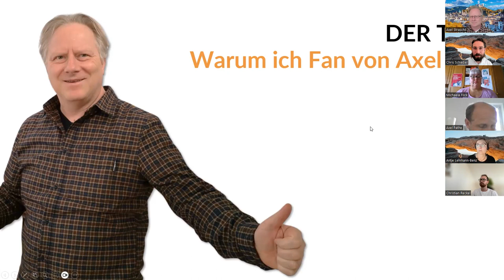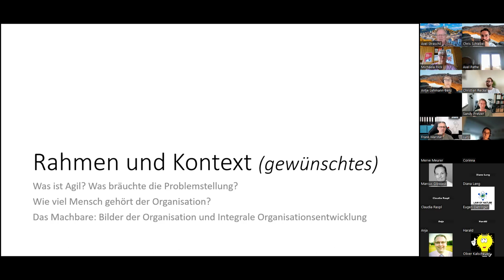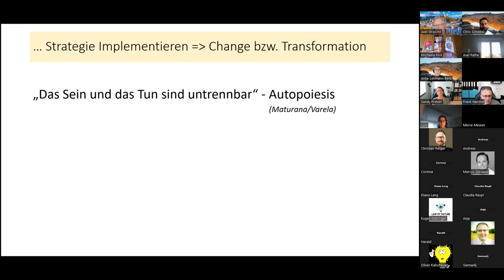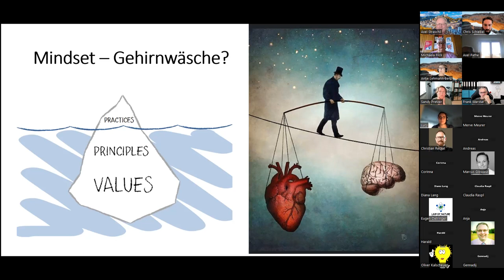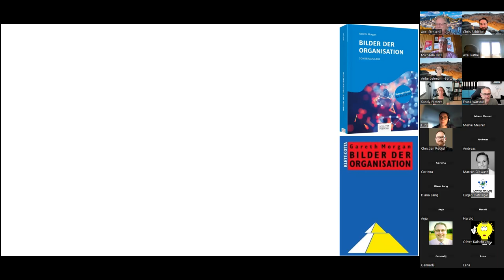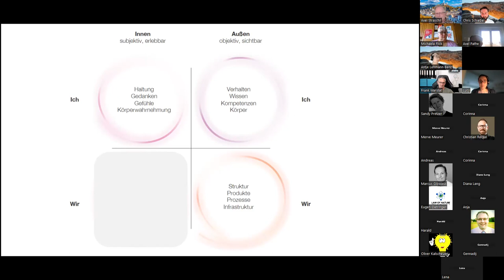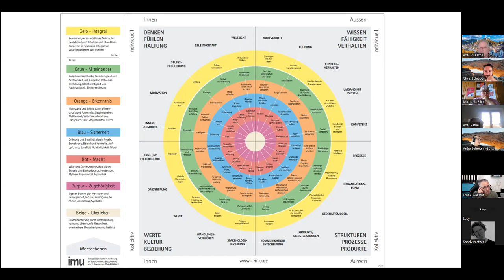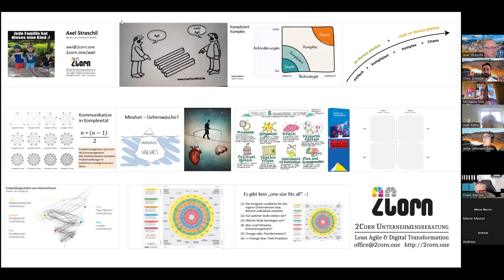Integrale Organisationsentwicklung (Aufzeichnung Brückentag 17.08.2023 mit Axel Straschil)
Der Brückenbauer Community auf LinkedIn beitreten und Projektmanagement mit Agilität verbinden

Zum Inhalt und der zentralen Fragestellung des Events/Videos:

Ist eure Organisation eigentlich reif für das Framework eurer Wahl?

Da steht ja einiges zur Auswahl: PMI, Prince2, IMPA, Lean, OKR, Scrum, KANBAN, SAFe, LeSS (Huge), Nexus, DevOps, SoS, ...

Wir haben Axel Straschil für unser Brückenbauer-Event als Guest Speaker gewinnen können. Im Gepäck hat er eine Landkarte zum Thema Integrale Organisationsentwicklung. Darin können wir uns alle mal munter selbst und die Frameworks gleich mit verorten.

Um zu erkennen:
1. Was zu euch passt.
2. Ob es Bedarf zur Transformation gibt?
3. Wenn ja, in welche Richtung?

Bunt und interaktiv. Mit viel Raum zum Austausch. Praxisnah versteht sich.